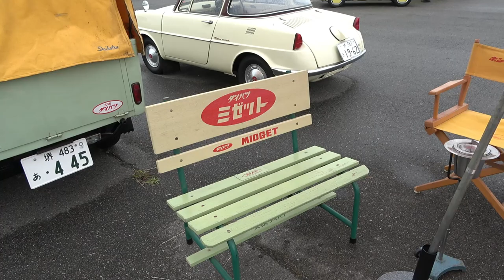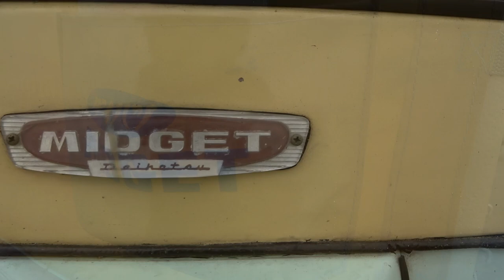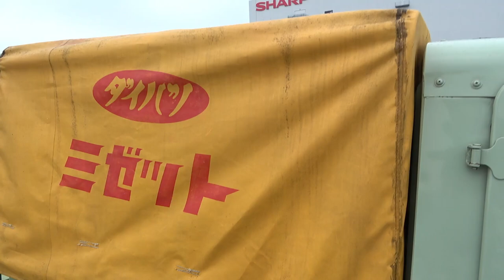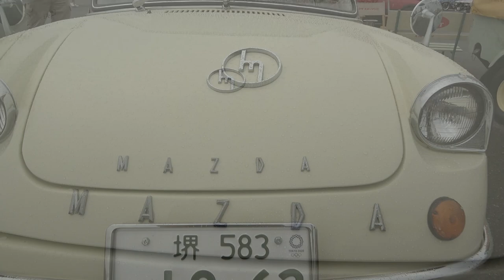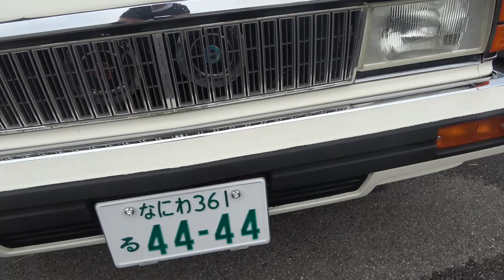【旧車】80年代のセドグロがシブい！430とY30と働く車達ミゼット マツダR360クーペ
コロナ渦でしばらく自粛していた旧車のイベントが復活しました(^^)ｖ
2021/6/26・27（土日）第65回堺浜ゆるゆるグダグダオフ会（2DAYS）に参加しました！
今後の予定はコチラです（※コロナで変更や中止の可能性があります）
2021/7/17・18（土日）第66回堺浜ゆるゆるグダグダオフ会（2DAYS）
2021/8/21・22（土日）第67回堺浜ゆるゆるグダグダオフ会（2DAYS）
2021/9/18・19（土日）第68回堺浜ゆるゆるグダグダオフ会（2DAYS）
今回初の2DAYSに参加しました！今回もたくさんの旧車に出会えましたのでその様子をご覧ください